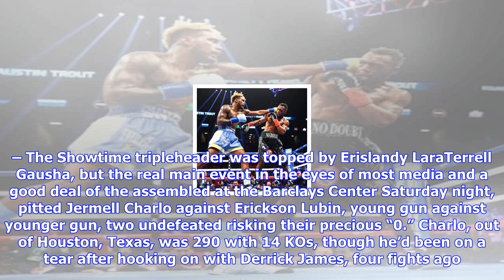Breaking News | Jermell charlo and jarrett hurd score impressive stoppages in 154-pound title defen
Jermell charlo and jarrett hurd score impressive stoppages in 154-pound title defenses - the ring

Jermell Charlo sends Erickson Lubin to the canvas after landed a welltimed right hand. Photo @Showti...